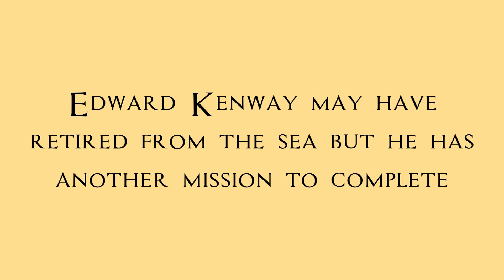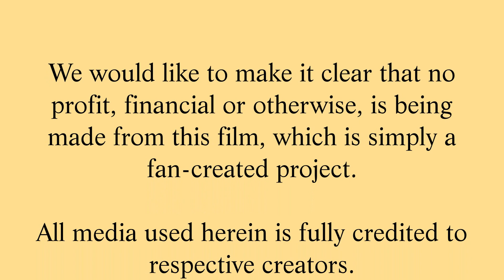Assassins Creed: Beyond The Black Flag (fanfilm) Brixham / Torbay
Unofficial project by some of our members, to practice working on video, prior to working on some much bigger and more technical films that are in the offing.

Filmed handlheld on a Canon Legria 460 camcorder, edited in Serif MoviePlus.

Cast:

Edward Kenway; Ed Stewart
The apprentice assassin: Hayley Rushton
The Templars; Laura Jay, Rich Sandford
The Templars bodyguard ; Steve Stapleton

Technical crew:

Camerawork;Darius Frost
Costumes; supplied by cast members
Editing: Laura Jay
'Tempting Secrets' & 'Stormfront'
(Used under Creative Commons licensing)

Eagle Sound Effect; Copyright Ubisoft

Credits music; Copyright Ubisoft
main theme from Assassins Creed: Under The Black Flag

2014
Torbay, Devon, UK

We would like to make it clear that no
profit, financial or otherwise, is being
made from this film, which is simply a
fan-created project.

All media used herein is fully credited to
respective creator
Created by members of the South Devon Players Theatre Company, as a performance practice project.